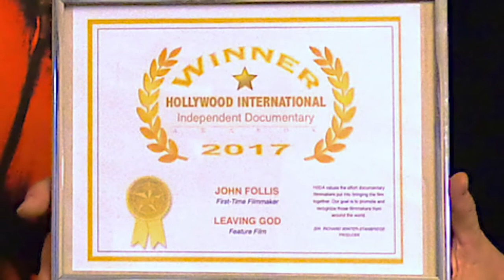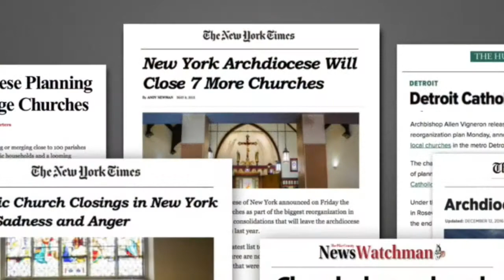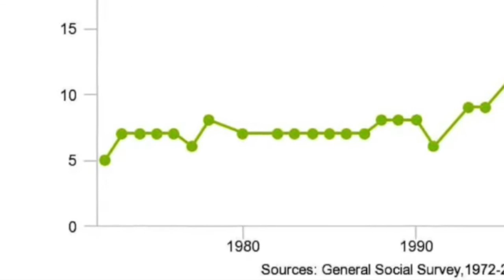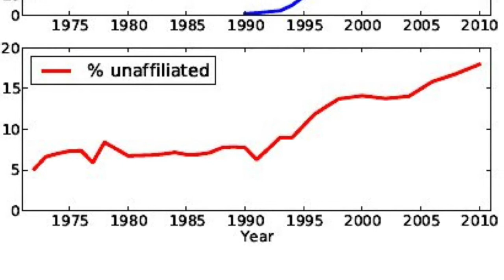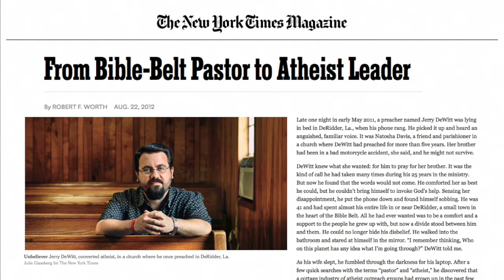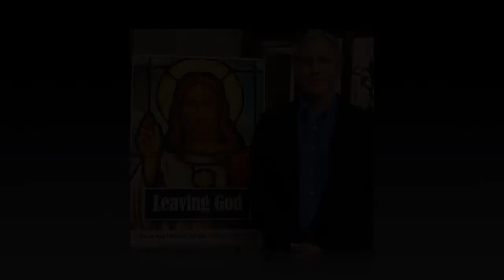Interview with John Follis, "Leaving God" documentary filmmaker.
"Leaving God" filmmaker, John Follis, discusses the research behind the film along with his 40-year personal journey that combined to make this award-winning film. ( Film